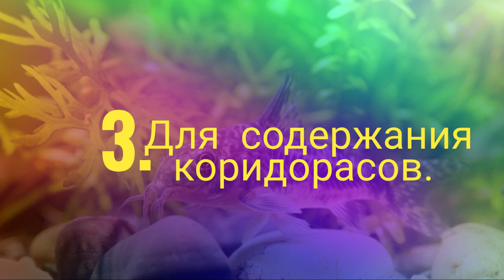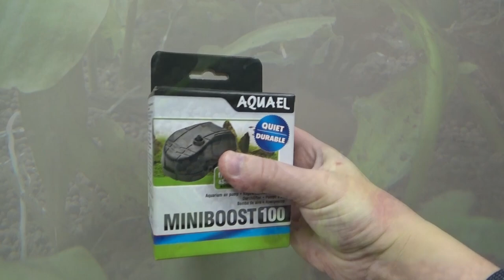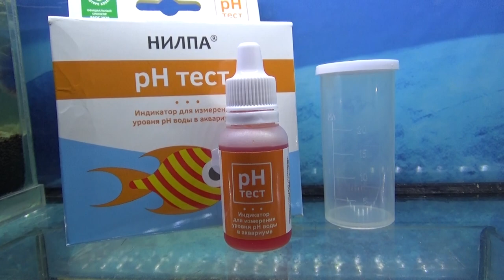В мире коридорасов.(Corydoras)